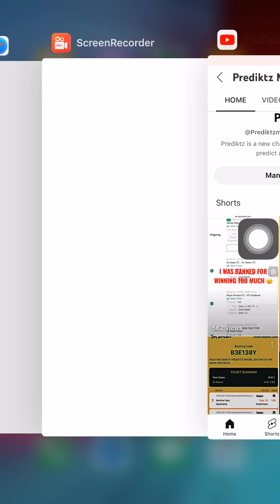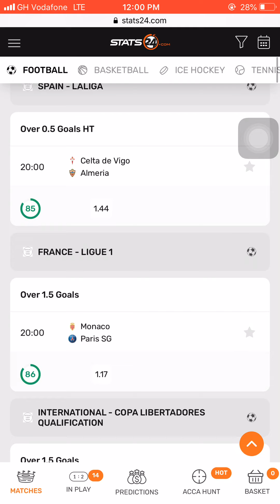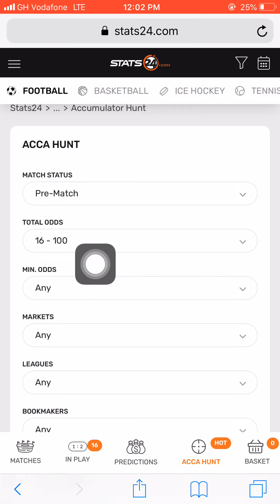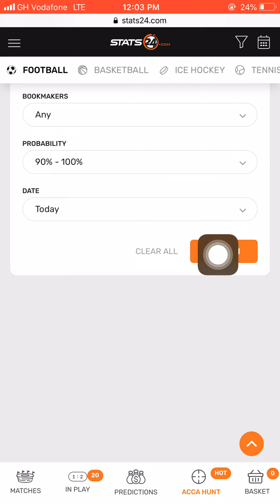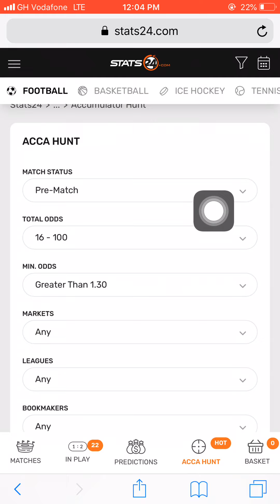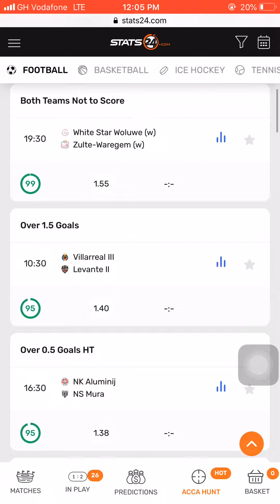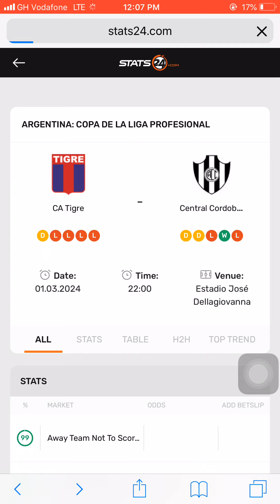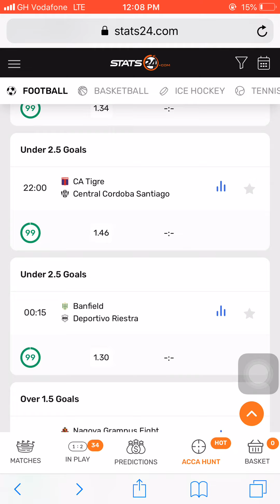Unbelievable 😮 Secret To Millions Wins - Best Betting Prediction Site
Betting prediction sites is the refuge for several sports bettors and gamblers in 2024,that is why in this video I show you which football prediction website you need to use to increase your chance of winning in sports betting. These websites offer daily tips, insights and predictions from experts to help you have an easier betting app analysis experience. This video has a reliable football prediction sites, so watch to find out more

Football prediction sites: You might be wondering...Are football prediction sites for me? Football prediction sites are the backbone of every betting story. Using these websites certainly won't hurt anybody. Every sports bettor will tell you that at one point in their betting career they had to use this prediction sites WHY? Well, the answer is obvious to get sports betting tips and strategies on how to win bet, and to get betting predictions that are accurate. That is why In this video am providing you the best soccer prediction sites.
I do believe every bettors needs to know this sites to make money betting

All sports tips provided are the author's opinions, and punters are encouraged to use this information in order to form their own opinion the outcome of a sporting event. strategy today apps tricks win website 2022

Related Search :
how to win bet on sportybet
how to win bet everyday
how to win sportybet
how to win instant virtual on sportybet
how to win bets every time
how to win bet
how to win betting football games
how to win basketball betting
how to win basketball on sportybet
how to win bet everyday on sportybet
betting strategy to win
Accurate football prediction website
Best 2 betting predictions websites for 2023 - Betting strategies
Best Correct Score prediction site
Best betting tips sites
Best football Prediction sites
Best football Prediction sites 2023
Best sport betting prediction site
Betting sites
best prediction sites 2023
best prediction websites 2023
best predictions sites 2023
betting strategy
betting strategy 2023
football betting
hoodtrends predict
masked bettor
How to get correct score booking code
Msport
sports betting
Football betting strategy that works